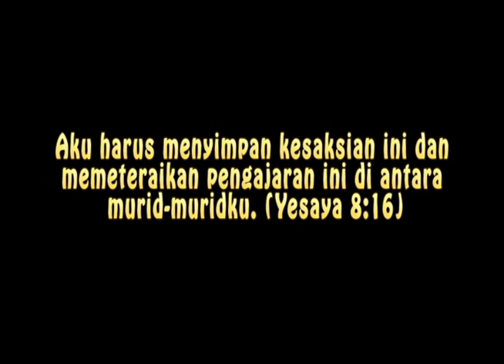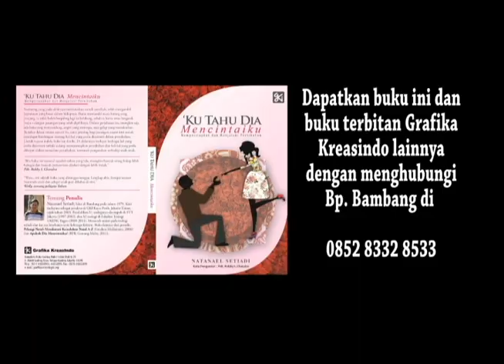Genta Kasih Indonesia Eps 293 Yang baik diantara yang jahat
Pdt. Arliyanus Larosa